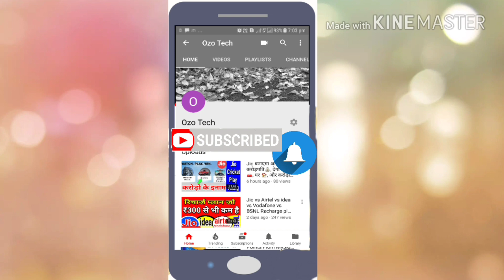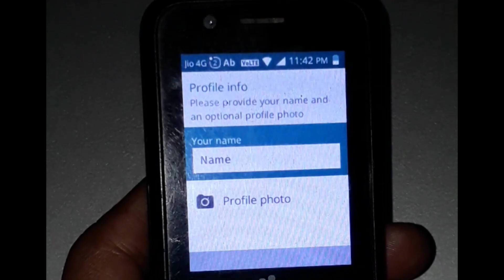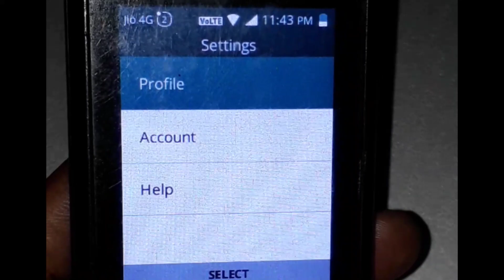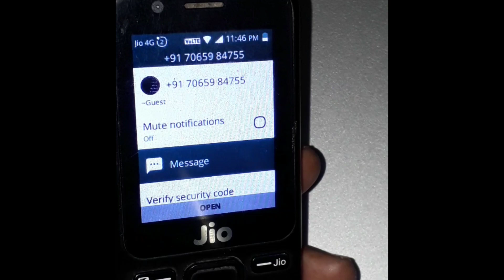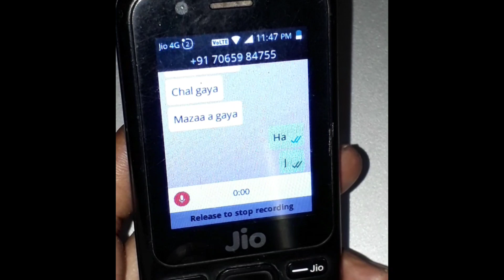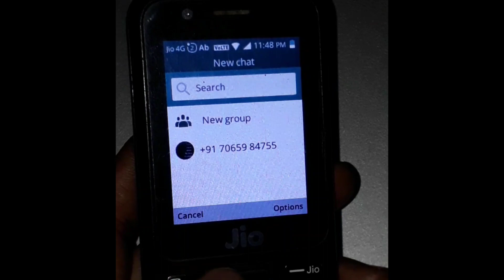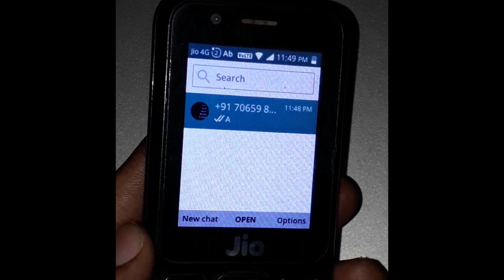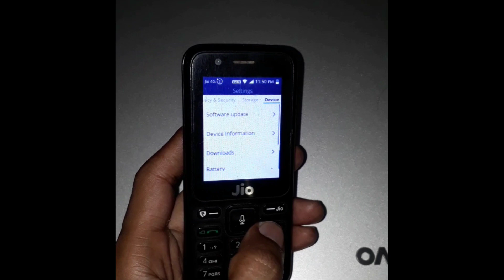How to install Whatsapp in Jiophone from Jiostore, software update and Whatsapp app Run in Jiophone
Highlights
1. Jiophone me whatsapp kaise chalu kare.
2. jiophone me Model F10Q, Model 2403N, F90m, F30C, F81E me Whatsapp nahi chal raha kaise fix kare,.
3. Jiophone Software version kios 2.0, aur Software version 2.5 me whatsapp kaise install kare.
4. Jiophone me whatsapp install ho gaya par chal nahi raha kaise chalaye

काफी दिनों के इंतजार के बाद JioPhone के लिए वॉट्सऐप को आधिकारिक तौर पर जारी कर दिया गया है. शुरुआत में इसे KaiOS बेस्ड JioPhone के लिए 15 अगस्त तक जारी किया जाना था, हालांकि अब इसे जियोस्टोर के जरिए जारी किया गया है. सोमवार की देर शाम वॉट्सऐप की ओर से ऐप रिलीज किए जाने की पुष्टि की गई. साथ ही जानकारी दी गई कि 20 सितंबर तक ऐप को सभी जियोफोन यूजर्स तक पहुंचा दिया जाएगा.

यूजर्स JioStore के जरिए अपने-अपने JioPhone और JioPhone 2 पर वॉट्सऐप के खासतौर पर डिजाइन किए गए वर्जन को डाउनलोड कर सकते हैं.
एंड्रॉयड और iPhone के अपने वर्जन की तरह ही जियोफोन के लिए डिजाइन किए गए वॉट्सऐप में भी एंड-टू-एंड इनक्रिप्शन दिए जाने का दावा किया जा रहा है. इस ऐप के जरिए यूजर्स वॉयस मैसेजेस को रिकॉर्ड और सेंड भी कर पाएंगे. यूजर्स ग्रुप चैट में भी हिस्सा ले सकेंगे. हालांकि इसमें डायरेक्ट वीडियो और वॉयस कॉल करने का फीचर नहीं मिलेगा. साथ ही वॉट्सऐप में बीटा फॉर्म में एंड्रॉयड और iPhone के लिए हाल ही आए पेमेंट फीचर का भी मजा ग्राहक नहीं ले सकेंगे.

ऐसे करें डाउनलोड

अपने जियोफोन में वॉट्सऐप डाउनलोड करने के लिए मेन्यू से जियोस्टोर में जाएं और यहां लिस्ट में वॉट्सऐप को खोजें. इसके बाद इंस्टॉलेशन शुरू करने के लिए Install का विकल्प चुनें. ध्यान रहे वॉट्सऐप ऑपरेट करने के लिए आपके जियोफोन में लेटेस्ट सॉफ्टवेयर का चलना जरूरी है. इसके अलावा वॉट्सऐप चलाने के लिए आपको अपने फोन नंबर को वेरिफाई करना भी जरूरी है. जिन यूजर्स को वॉट्सऐप इंस्टॉल करने के लिए जरूरी अपडेट नहीं मिला है, वो कुछ समय तक इंतजार करें. अपडेट जल्द ही सभी तक पहुंचा दिया जाएगा.

Highlights

    WhatsApp for Jio Phone has now been released
    The app was due since August 15
    It comes with end-to-end encryption

After much anticipation, WhatsApp for Jio Phone has officially arrived. The app, which was initially planned to debut on KaiOS-based Jio Phone on August 15, is now rolling out through the JioStore. WhatsApp on late Monday confirmed the latest release and said that the app will be rolled out for all Jio Phone users by September 20. Users can download the specially-designed WhatsApp version on their Jio Phone and Jio Phone 2 handsets by visiting the JioStore. Notably, Reliance Industries Limited (RIL) announced the imminent arrival of WhatsApp alongside a YouTube version at its 41st Annual General Meeting (AGM) back in July.

Similar to its versions for Android and iPhone, WhatsApp for Jio Phone is claimed to have end-to-end encryption. The app also lets users record and send voice messages. Users can also hold conversations in groups. However, it doesn't allow users to directly make voice and video calls.